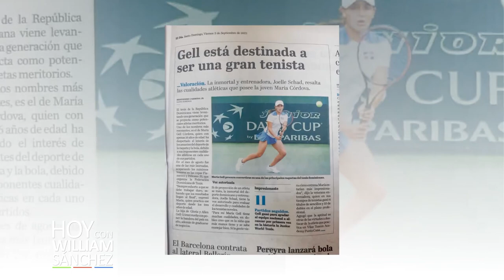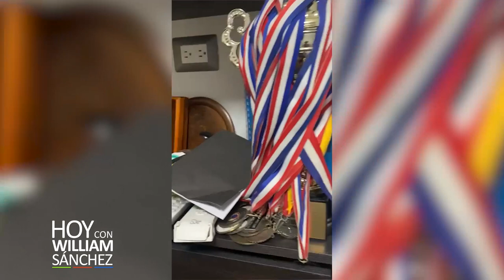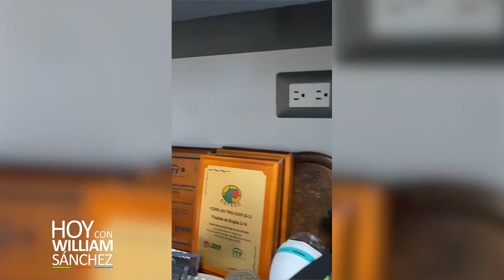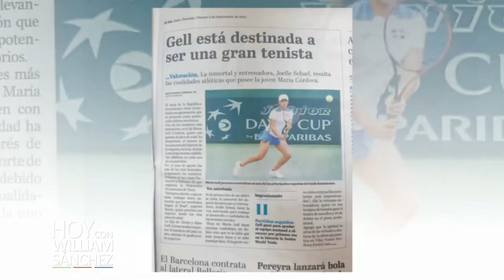Maria Gell Hoy con William Sánchez tv